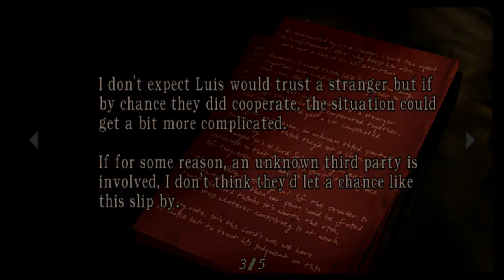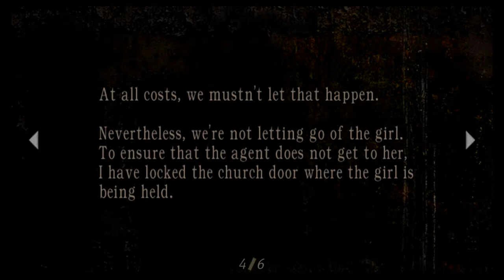Long Play Tuesday: Resident Evil 4 High% Playthrough Part 2, 720p HD, (NO COMMENTARY)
Well I'm back with some RE4 on the XBOX 360. I'm a bit rusty, but am just doing this to relax with a good and old timeless classic. So enjoy.